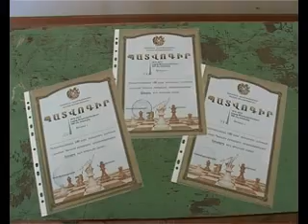Շախմատի առաջնություն` նվիրված եղեռնի 100 ամյակին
Առաջնությունն անցկացվեց ցեղասպանության 100 ամյա տարելիցին նվիրված միջոցառումների շրջանակներում